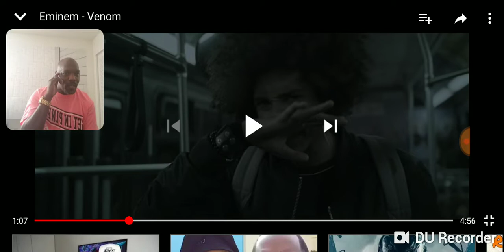Reaction to Venom by Eminem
I'm old not cold